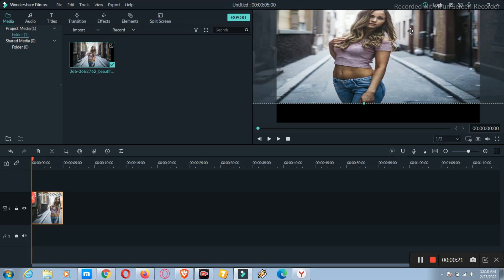Joint Picture Simple Photo Edit Part-201 On Your Phone (VIP PW TECH HD)